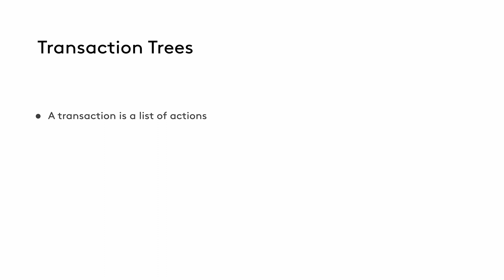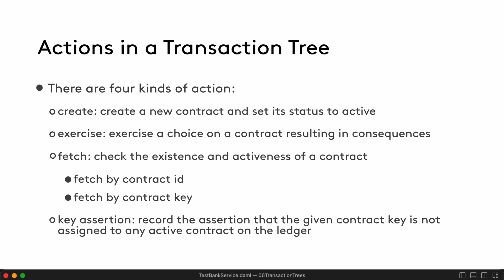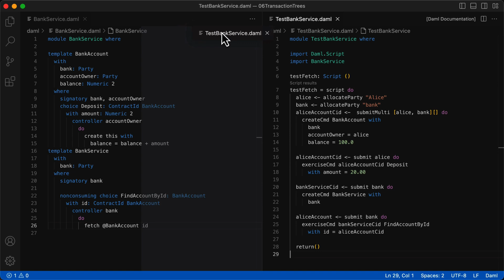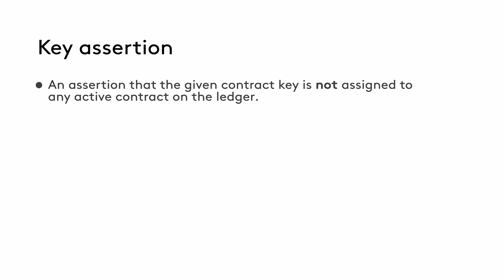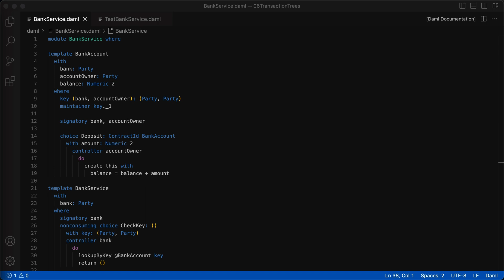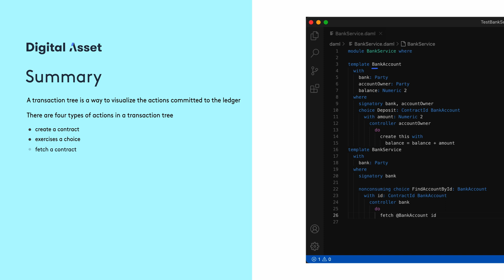Lesson 6: Transaction Trees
There are four types of actions that are recorded in a tree, create exercise, fetch, and key assertion.

At the root level, there are transactions which are broken down into actions. Each action is a node of a tree that may or may not have child nodes, depending on whether the action has any consequences.

00:05 Transactions
00:48 Create, exercise, fetch, and key assertion
02:33 Visualizing the transaction tree
03:53 Key Assertion Demo
06:15 Review

For a better learning experience, sign up and enroll in this free course